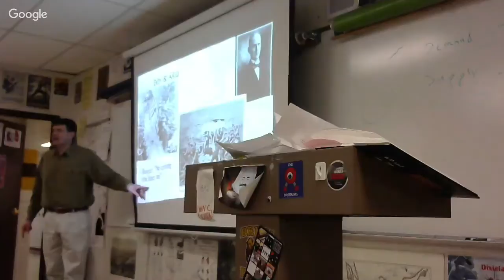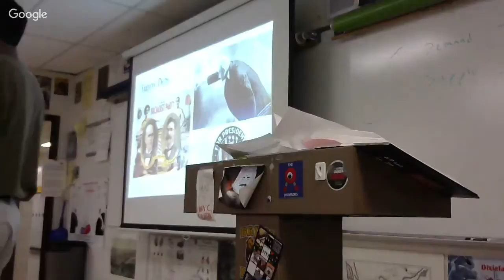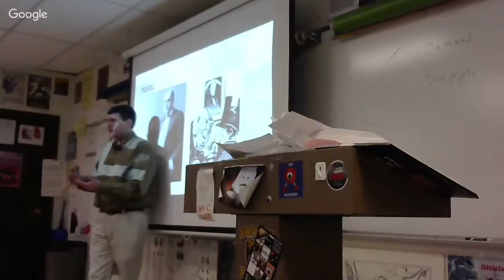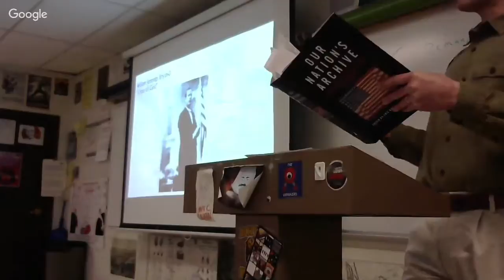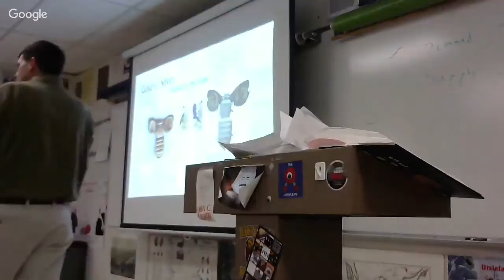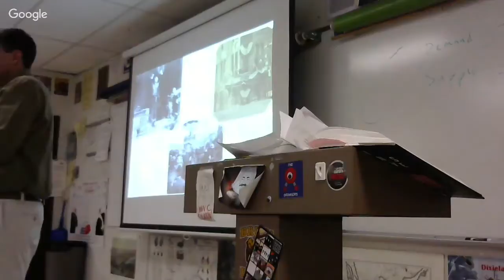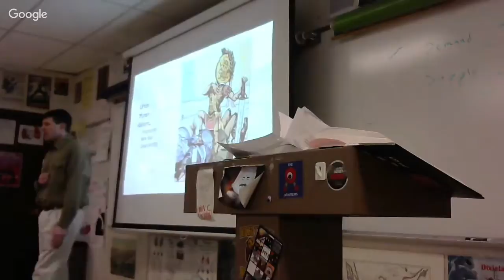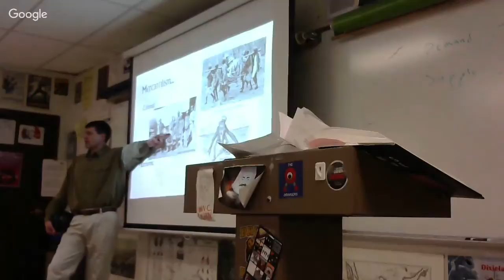1-29-2019 APUSH 1896 & Imperialiwsm